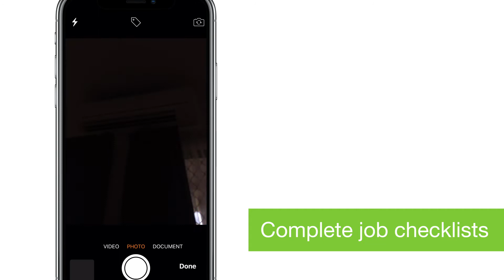Custom Solutions UK ServiceM8 Partnership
Here you will find a simple video to explain just what we can offer. If you are a small to medium business looking for change or to start being organised we have you covered. our aim is to get more work done with saving time on all the admin tasks that take up most evenings for any trades self employed person.